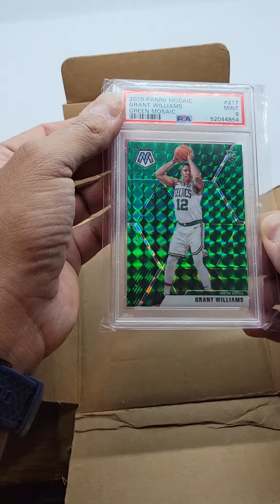2019 panini mosaic grant williams green rookie Celtics color match psa 9